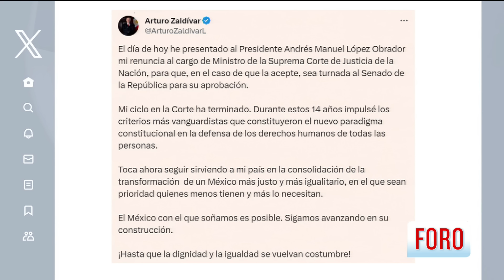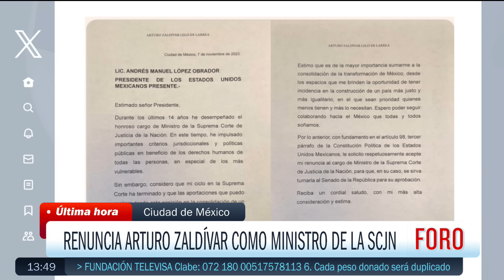Arturo Zaldivar presenta a AMLO su renuncia como ministro de la Suprema Corte - Las Noticias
El ministro Arturo Zaldívar presentó su renuncia ante el presidente Andrés Manuel López Obrador, dijo que su ciclo en la Suprema Corte ha terminado